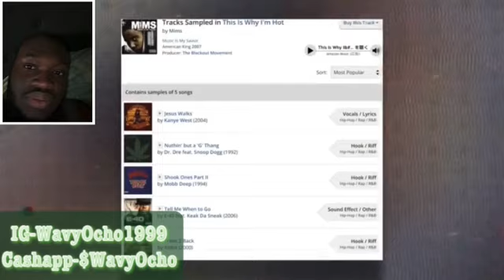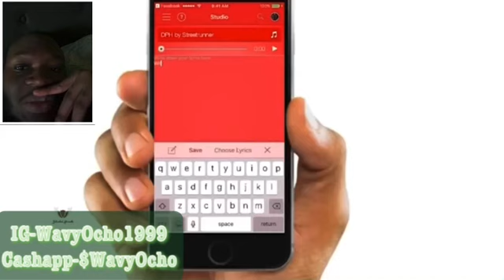The Downfall Of MIMS Music Career! (One Hit Wonder?) Reaction